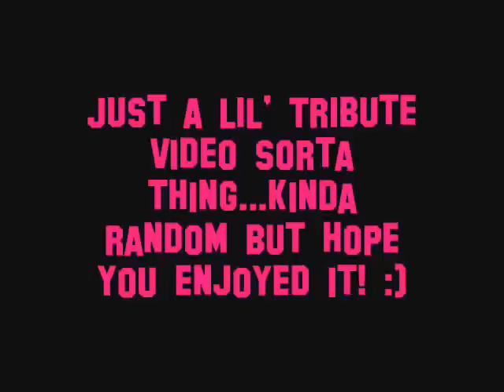Hollywood XTC™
I noticed that there weren't really any vids on her and she's pretty cool so I thought hey, what the heck, I'll make one. :) Pretty much a random video...

SONG: Rihanna - Disturbia